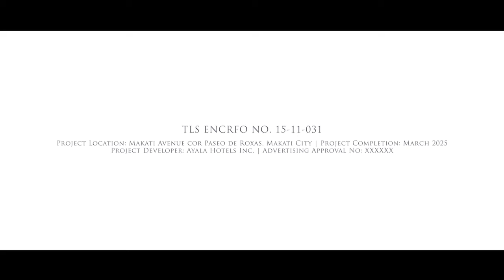Park Central Towers, Makati